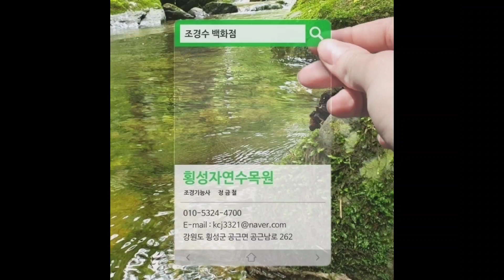나무사랑연구회 번개팅 1탄 23-30편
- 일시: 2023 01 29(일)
- 장소: 대주농원(윤주현)
- 참석인원: 16명